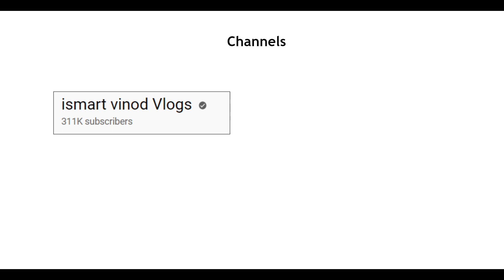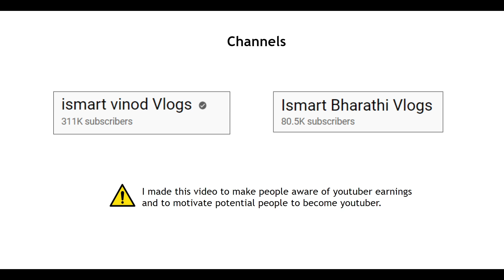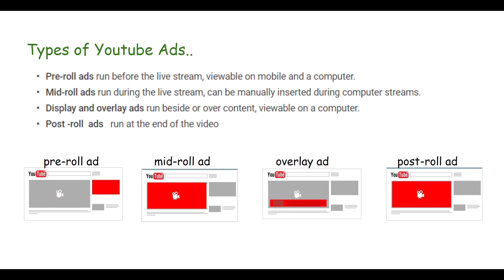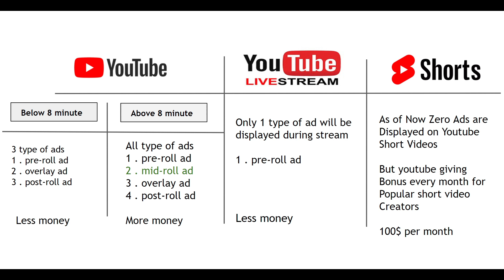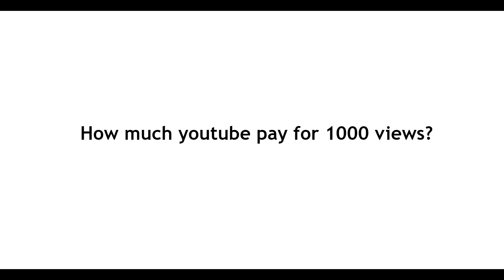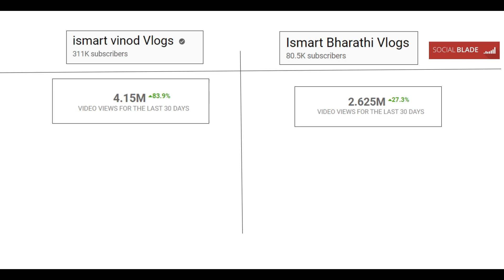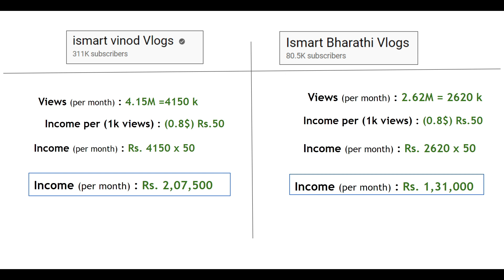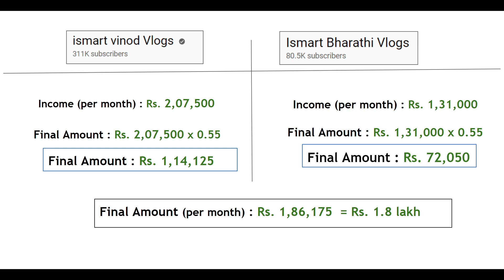Ismart Vinod Vlogs Monthly Income From youtube In Telugu | with Live Proofs